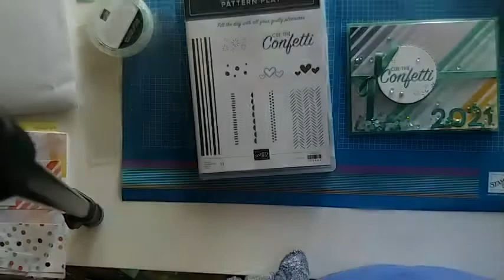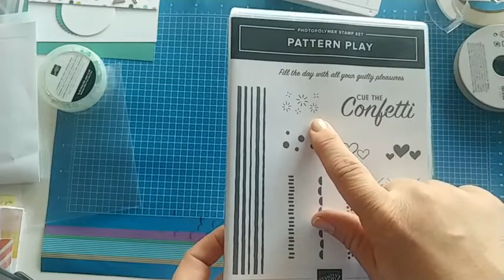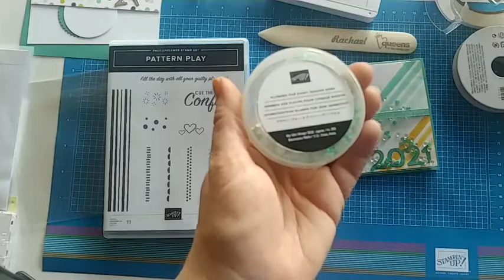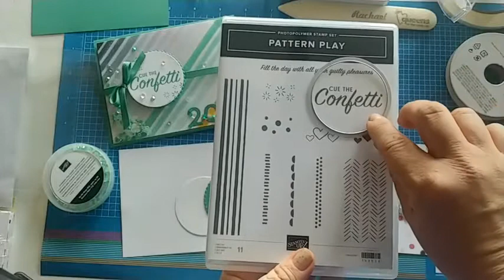Wednesday's Kit Class- Easy Shaker Card with Clear Envelope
Watch my Facebook LIVE Wednesday's Kit Class and learn how to make an EASY shaker card using Stampin' UP!'s clear envelope and Pattern Play Stamp Set.